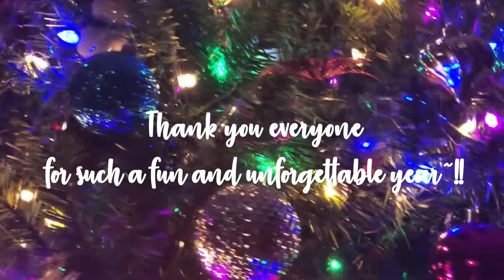O Gauge Christmas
Merry Christmas everyone~!!! It's been such a long and exciting year and they hobby feels stronger than ever before. Let's kick back and enjoy some trains as we wrap ourselves up in comfy blankets with hot cups of coco. Happy holidays from Audamus~!!

Music

Song: chill kind of padoru with lil shark
By heiakim